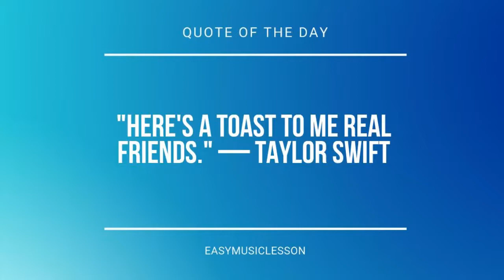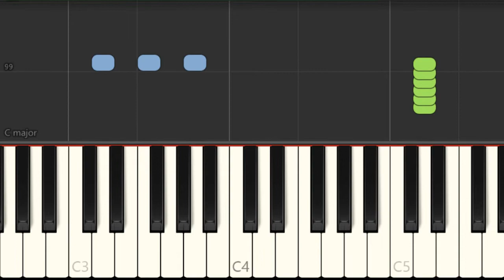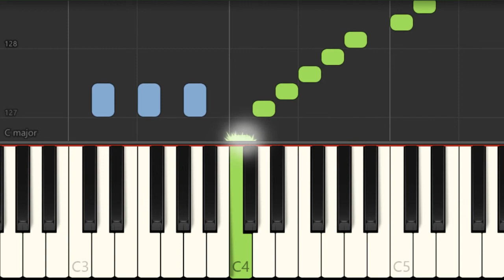How to play Pop by Nayeon on Piano (Tutorial)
Comment and let us know how the videos have helped you. It keeps us going! :)The easiest way to learn how to play Pop by Nayeon on the piano. It's a piano tutorial for Pop by Nayeon.

EasyMusicLesson teaches you to play the your favorite instrument, through easy and simple animation so that you too can learn how to play Pop by Nayeon on the piano easily. A piano tutorial with visual animation graphic.